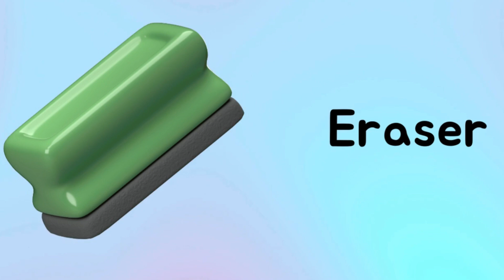مفردات أدوات مدرسية